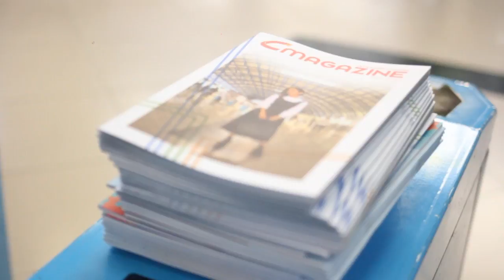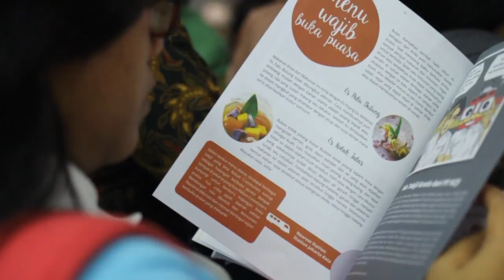Cmagazine First Edition Distribution